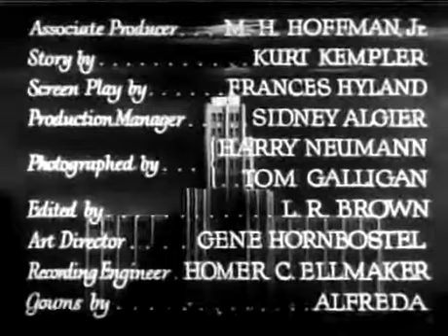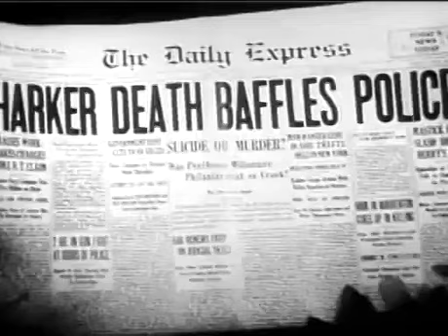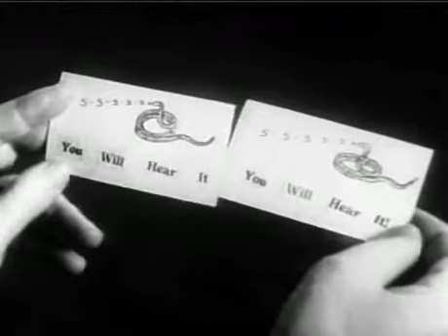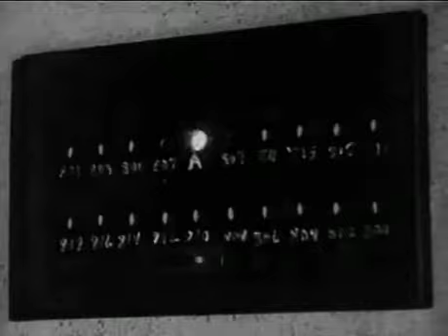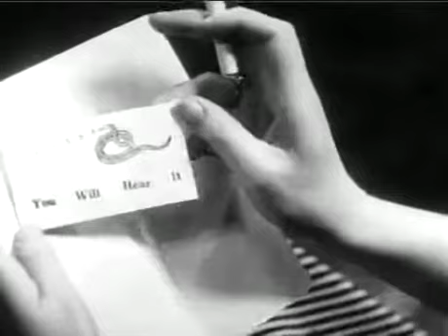A Shriek in the Night [FULL MOVIE] (1933)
Pat Morgan and Ted Kord are rival newspaper reporters always trying to outscoop each other. They join together to solve a series of murders being committed in an apartment building.